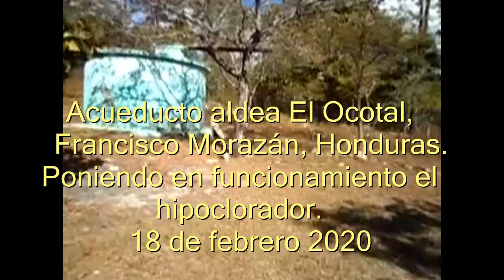Aldea El Ocotal, instalando el hipoclorador del acueducto el 18 de febrero 2020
Personal de la Secretaria de Salud, Región Sanitaria Metropolitana de Tegucigalpa de la republica de Honduras y los miembros de la Junta de agua de la comunidad del Ocotal en el departamento de Francisco Morazán; Instalando el sistema de cloración de agua (hipoclorador) en al acueducto de la aldea El Ocotal, lo anterior para mejorar la calidad del agua que consume la población de esta comunidad y reducir la proliferación de enfermedades de transmisión hídrica.